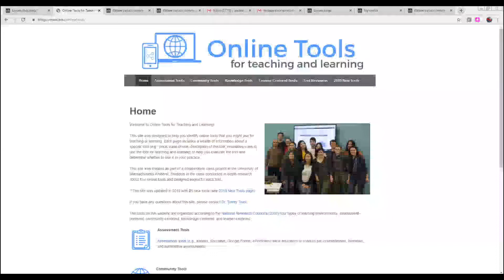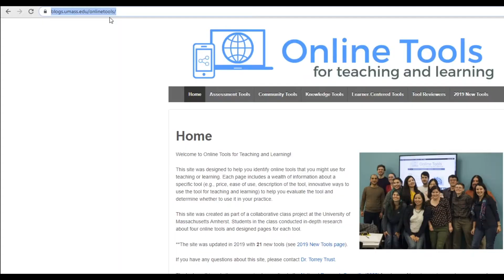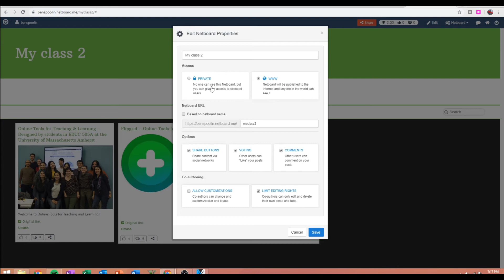Netboard.me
Overview of Netboard.me as an educational tool